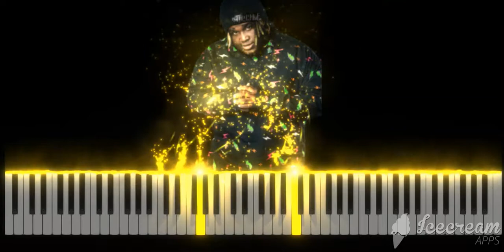Relación - Sech (MIDI) Piano Cover.